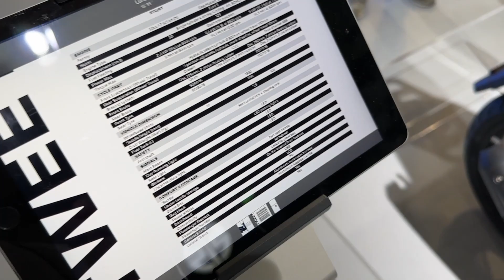Premium French Scooter !!! 2023 Peugeot Tweet 200 GT